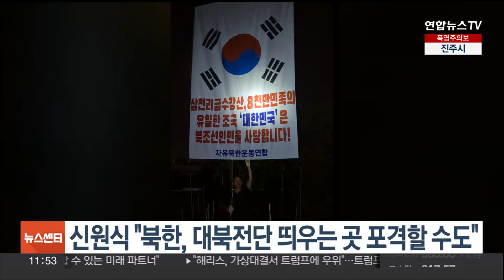신원식 "북한, 남측에서 대북전단 띄우는 곳 포격할 수도" / 연합뉴스TV (YonhapnewsTV)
신원식 "북한, 남측에서 대북전단 띄우는 곳 포격할 수도"

신원식 국방부 장관은 탈북민단체가 대북전단 살포를 위해 풍선을 띄우는 장소에 북한이 총격이나 포격을 가할 가능성도 있다고 밝혔습니다.

신 장관은 오늘(24일) 보도된 일본 요미우리신문 인터뷰에서 김여정 북한 노동당 부부장이 지난 16일 담화에서 '대응 변화'를 예고한 것과 관련해 이같이 예상했습니다.

총격이나 포격 외에 북한이 지뢰 매설, 무인기를 사용한 전단 살포, 위성항법장치(GPS) 전파 교란, 사이버 공격 등의 수단으로 도발할 수도 있다고 신 장관은 전망했습니다.